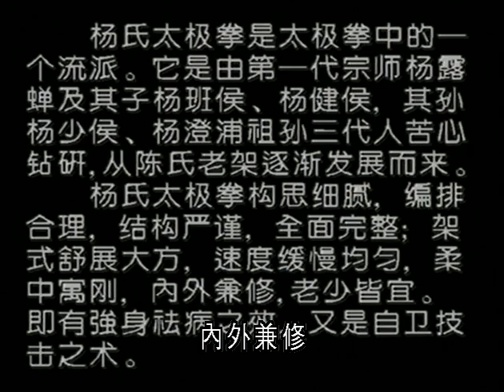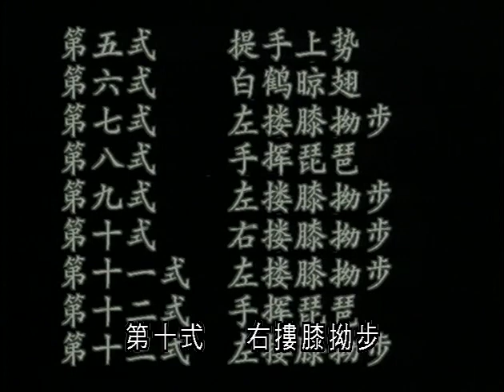[English] 楊振鐸 Yang Zhenduo - 103式楊氏太極拳 Yang-Style Taijiquan 103 (英語中子 English w/Chinese subtitles) 1